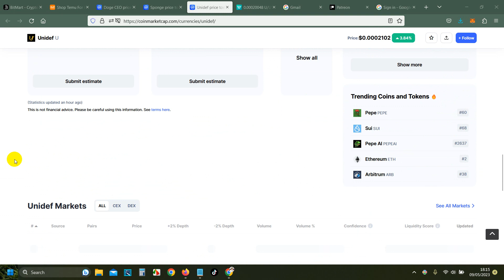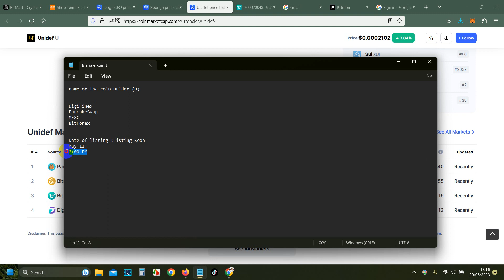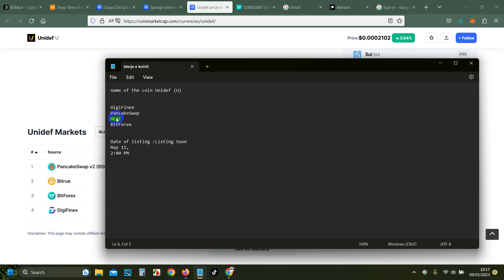Koini i radhes per blerje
Faleminderit.

Faleminderit.
Nexhmedin Peci